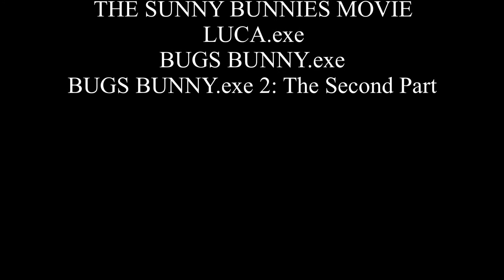There is only one Garrett Kruger Movies Promo (Movies. Magic. And More)